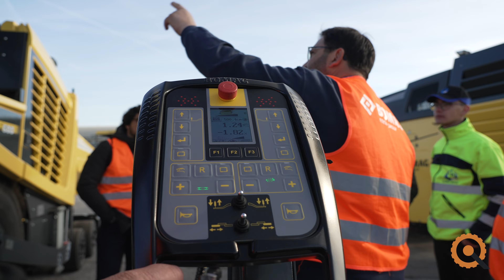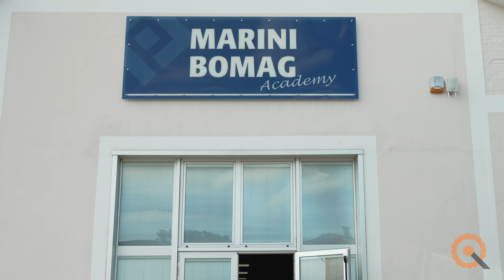Bomag Operator Academy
👷🧑‍🎓 Bomag Operator Academy, un corso di specializzazione per operatori macchine stradali.
Siamo stati in esclusiva ad Alfonsine (RA) per assistere alla prima edizione e potervi così raccontare con il nostro video, i dettagli e le testimonianze di questo importante progetto.